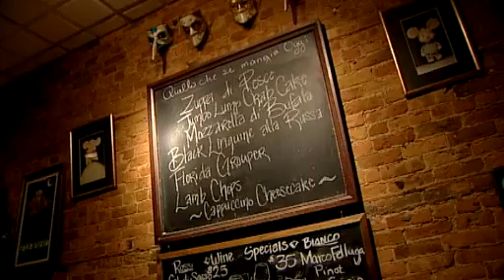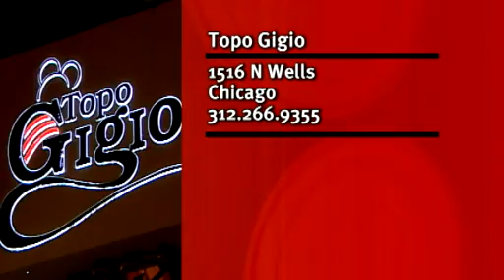S08E11: Check Please top Gigio 2/20/2009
For more Chicago All-You-Can-Eat Options, Restaurants, Reviews, Menus, and more Old world Italian in a comfortable setting.

Old Town
1516 N. Wells St.
Chicago, IL 60610
Premiered 2/20/2009